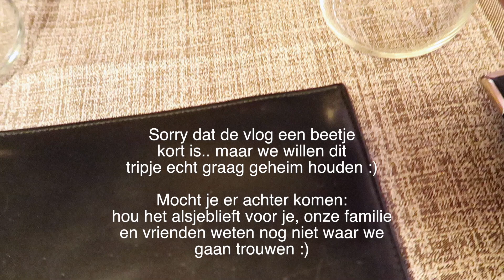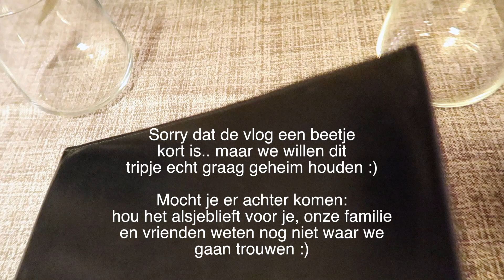Geheim reisje (sorry) | Vloggloss 789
We zijn in het buitenland op een locatie waar wij misschien gaan trouwen! Sorry dat de vlog een beetje kort is, maar we willen dit tripje echt graag geheim houden. Mocht je erachter komen waar we zijn: hou het alsjeblieft voor je. Onze familie en vrienden weten nog niet waar we gaan trouwen. :)

Deze vlog is gefilmd op zaterdag 7 januari 2017.

Mijn nieuwe boek 'Happy Love Life' over mijn relatie met Gregor is nu uit!

Welkom op het youtube channel Vloggloss! Hier vind je iedere dag een vlog van mijn leven, deze vlog is van exact een week geleden. Ik ben fulltime beautyvlogger en maak eens per weer (soms vaker) op mijn main channel een beautyvideo. Ik vlog precies een week vooruit, dus wat je nu ziet is een week geleden gebeurd. Ik maak deze video's met veel liefde en ik hoop dat je er iets uit kan halen voor jezelf :)

FAQ

Als er beautyproducten voorkomen in mijn video's dan is de kans groot dat ik ze toegestuurd heb gekregen van merken - als ik betaald ben om iets te laten zien staat het altijd in de beschrijving :) Alles wat ik vertel in mijn video's is mijn eigen mening en is bedoeld als entertainment. De leeftijd van mijn kijkers is gemiddeld 18-24 jaar.